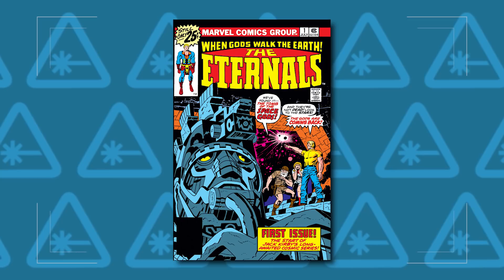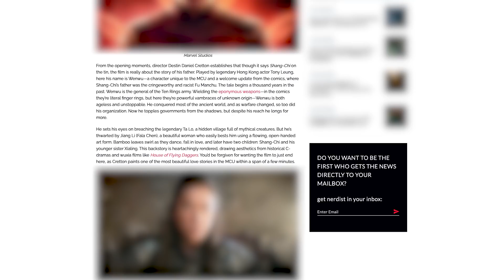Marvel’s Shang-Chi Post-Credits Scenes Explained (Nerdist News w/ Dan Casey)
Warning: This video contains spoilers for Shang-Chi and the Legend of the Ten Rings

Marvel’s Shang-Chi and the Legend of the Ten Rings is now in theaters and it adds a healthy dose of martial arts mayhem to the MCU. The film’s two post-credits scenes have massive implications for the future of the Marvel Cinematic Universe. Join Dan Casey on today’s Nerdist News as he breaks down everything you need to know about Shang-Chi’s mid-credits scene and post-credits scene.